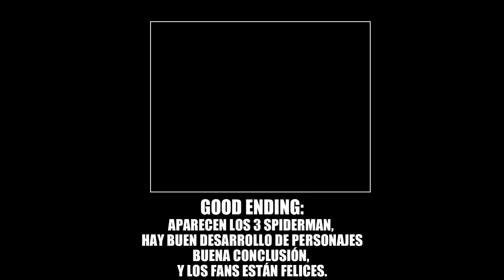Spiderman No Way Home Endings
spiderverse endings
pd: si creo en el spiderverse